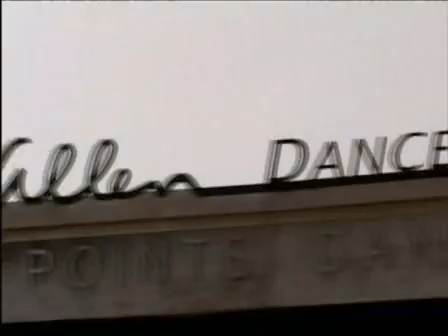Bboy 12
bboy